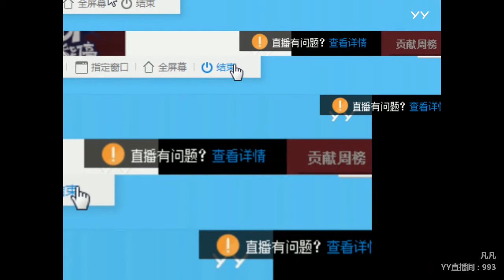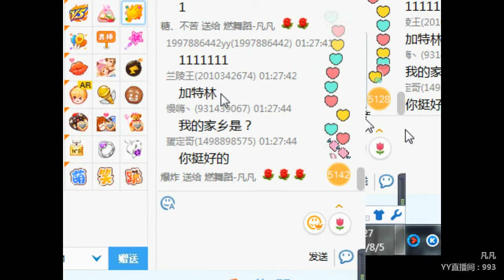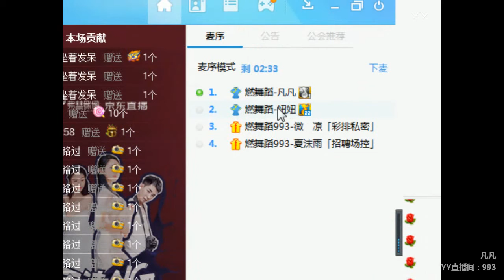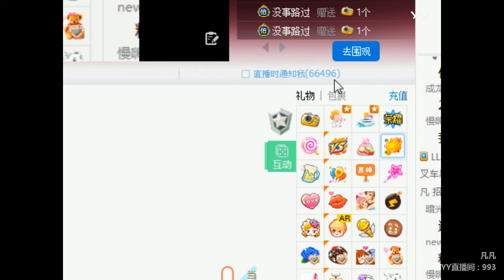YY LIVE 燃舞蹈 凡凡 -《燃舞蹈》（Artists Singing・Dancing・Instrument Playing・Talent Shows・DJ・KPOP)